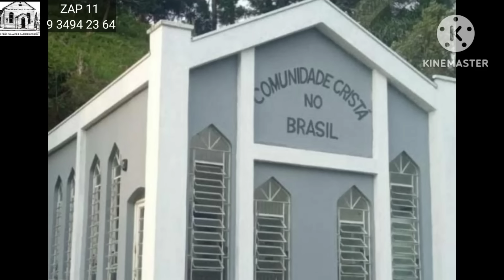CCB DOS estados unidos vai pra a nova CCB ?